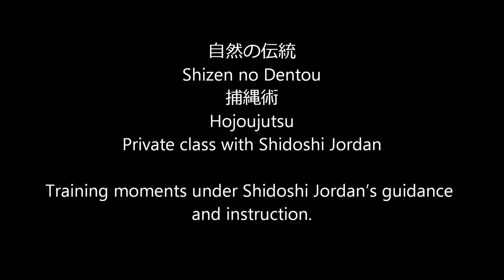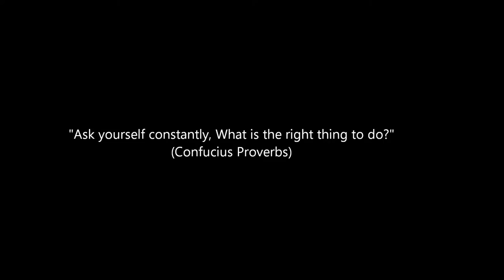Ogawa Ryu - 自然の伝統 Shizen no Dentou 捕縄術 Hojoujutsu - Private Class